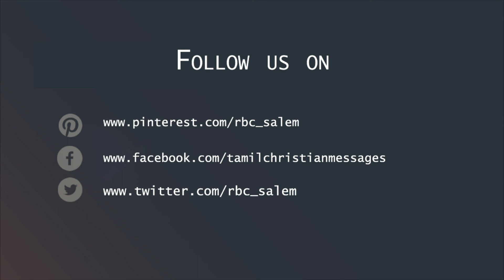The care of God